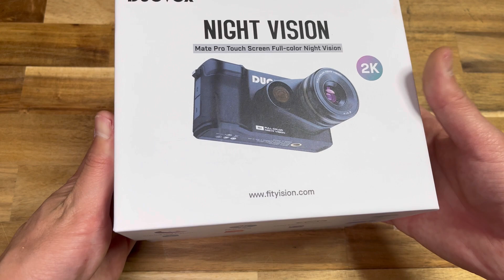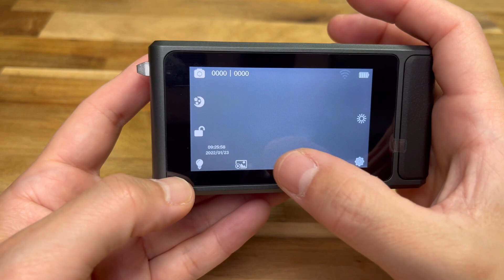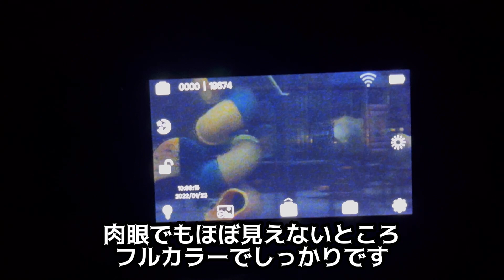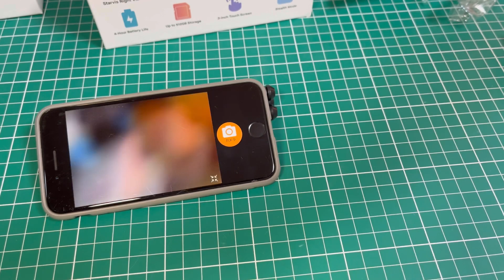この世から暗闇をなくす⁉︎ ウルトラナイトビジョンカメラ DUOVOX mate Pro V2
DUOVOXというメーカーのナイトビジョンカメラです。驚異のf値0.9を実現し暗くてもフルカラーで撮影できます、赤外線カメラ、赤外線ライト、搭載で光が全く届かない場所でも撮影可能です。

⭐️リンク

【DUOVOX Mata Pro V2】

⭐️四季折々のおじさんの様子が見れる、新しいチャンネルを作りました、よろしくお願いします！